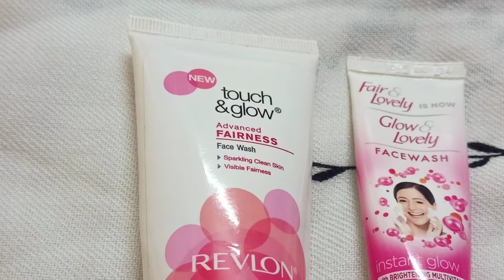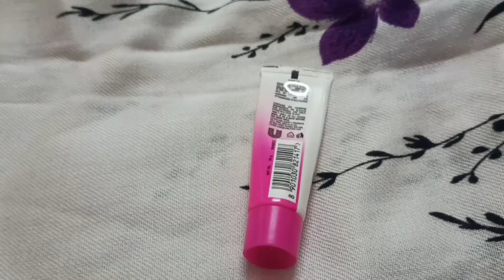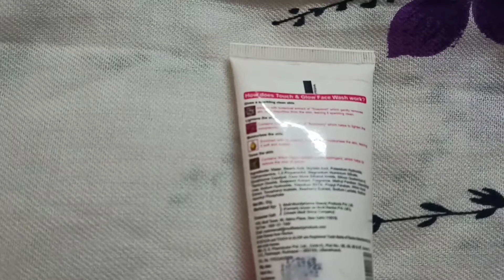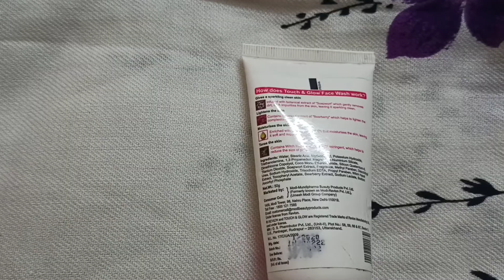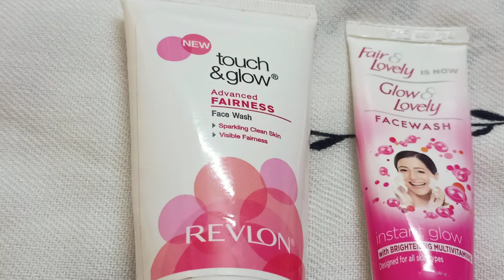தமிழில் Revlon touch&glow fairness facewash vs fair&lovely face wash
Skincare#facewashreview#fair&lovelyfacewash#revlontouch&glowfacewash#beautytips